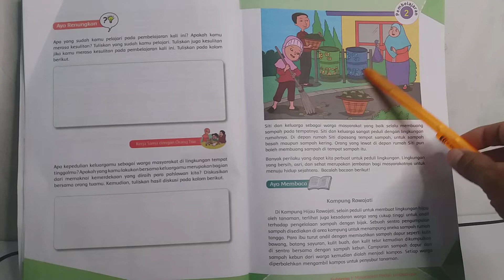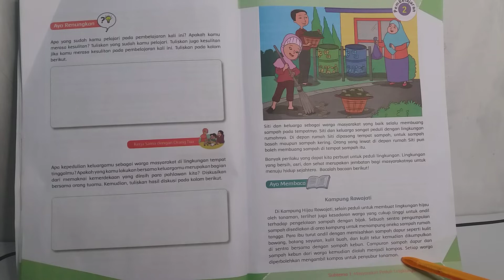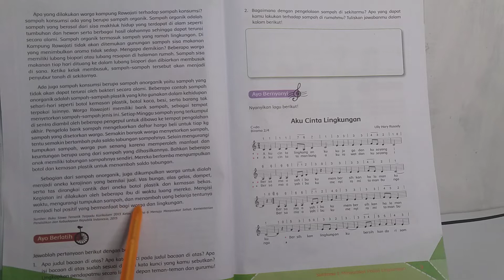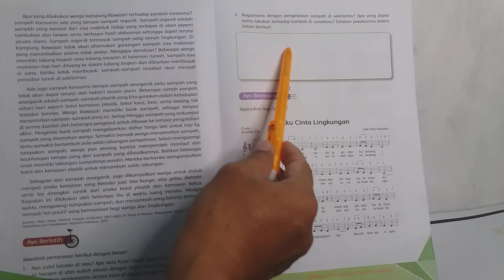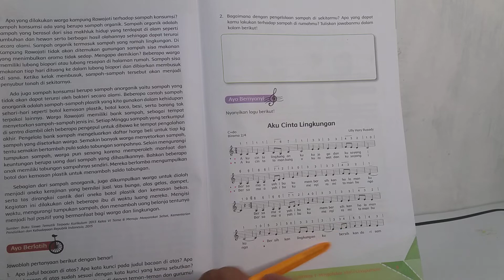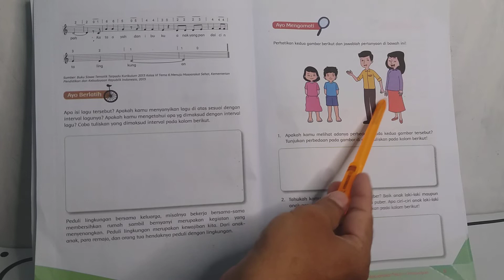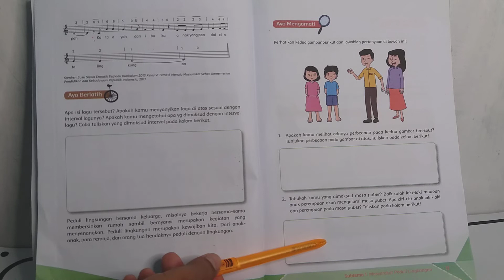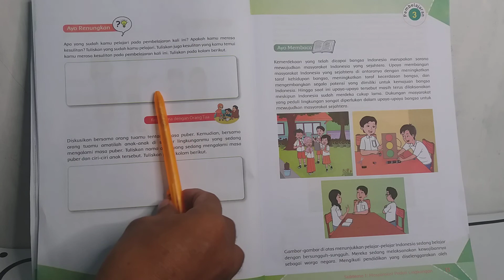PEMBAHASAN BUKU TEMA 6 KELAS 6 SD MI SUB TEMA 1 PEMBELAJARAN 2 MENUJU MASYARAKAT SEJAHTERA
Pembahasan Buku Tema 6 Kelas 6 SD MI materi  Subtema 1 Pembelajaran 2 Masyarakat peduli lingkungan (Muatan pelajaran IPA)

 Lingkungan harus dijaga, sampah jangan sampai berserakan sebab akan menimbulkan bau tak sedap, kotor dan banjir.
Sampah harus diolah agar tudak menumpuk dan menimbulkan penyakit. Cara pengolahan sampah dengan daur ulang, ada yang dibuat kompos/ pupuk yaitu sampah organik dan dibuat kerajinan tangan yaitu sampah anorganik.

Pubertas adalah merupakan suatu tahap perkembangan seorang anak menjadi dewasa yang berkaitan dengan kematangan organ-organ reproduksinya.

Sebagian besar anak perempuan memulai masa puber ketika mereka berusia antara 8 sampai 13 tahun. Sementara pada anak laki-laki, pubertas akan dialami saat mereka memasuki usia 10 hingga 16 tahun.

Ciri-ciri pubertas pada perempuan

1. Tumbuhnya payudara
2. Mulai tumbunya rambut tipis di sekitar ketiak dan kemaluan
3. Mengalami menstruasi
4. Pinggul melebar
5. Tinggi badan bertambah
6. Terbentuknya hormon esterogen
7. Mulai tumbuh jerawat

Ciri-ciri pubertas pada laki-laki

1. Tumbuh jakun
2. Mulai tumbunya rambut tipis di sekitar ketiak dan kemaluan
3. Tumbuh kumis
4. Suara mulai berubah
5. Dada menjadi lebih bidang
6. Terbentuknya hormon testosteron
7. Tinggi badan bertambah
8. Mulai tumbuh jerawat

Demikian materi Kelas 6 SD MI Tema 6 Sub Tema 1 Pembelajaran 2 , semoga bermanfaat.
Terima kasih.